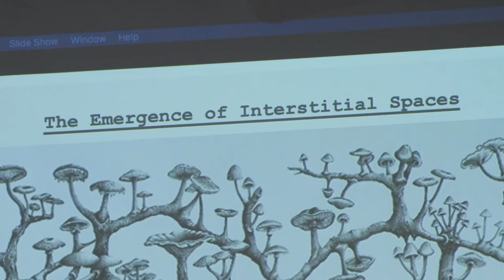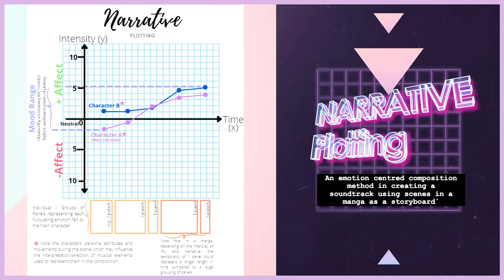Karen de Silva | Connecting with Music through Manga | LASALLE Show 2021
This is Karen de Silva's postgraduate thesis showcase, titled "Connecting with Music through Manga: An A/r/tographic Approach to Exploring Emotions in Music-Making as a Foundation for Personal Expression and Authenticity". This is in partial fulfilment for the MA Arts Pedagogy and Practice degree from LASALLE College of the Arts, Singapore.